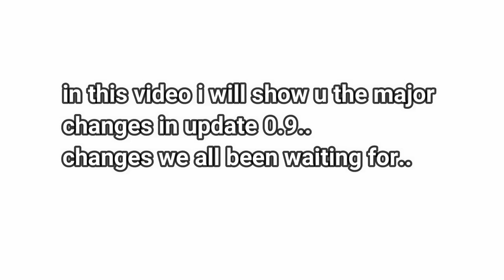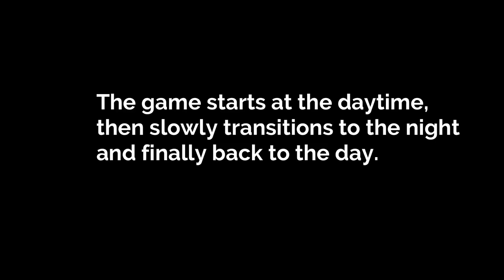PUBG MOBILE UPDATE 0.9, MAJOR CHANGES, FPP DRIVING, NIGHT MODE, LIGHTSPEED